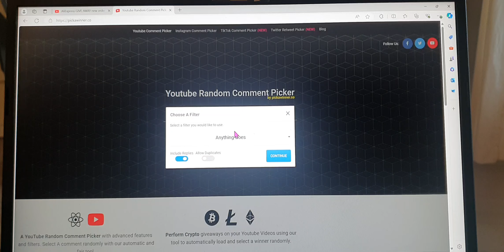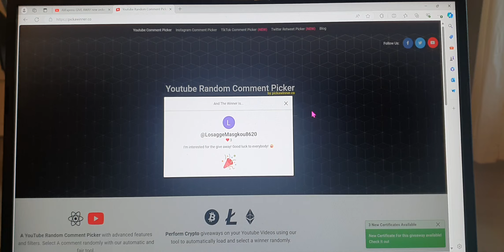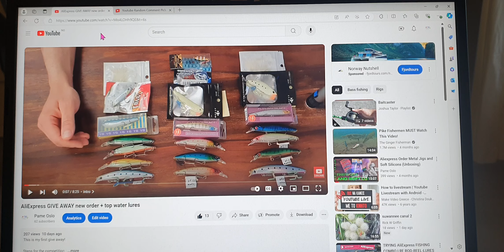THE 3 WINERS FROM THE 1 GIVE AWAY COMPETITION 15.7.24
IT WAS NOT POSIBLE TO MAKE LIVE VIDEO TODAY SO I JUST DID IT LIKE THIS.
I HOPE THAT YOU WILL ANJOY THE LURES MY FRIENDS!
YOU CAN SEND ME MESSAGE TO MY  FACEBOOK PAGE FOR THE REST.
THE PEOPLE THAT DIDNT WON I HAVE TO SAY THEM THAT THEY COMING MORE VIDEOS WITH GIVE AWAY.
THANK YOU FOR YOUR SUPORTING!